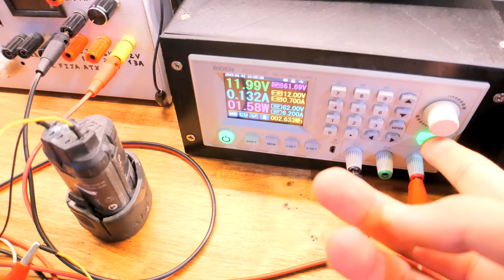RESTAURAR un TALADRO ATORNILLADOR AEG y RECONSTRUIR BATERÍA de LITIO con CELDAS NUEVAS 🔋⚡ 12V 18650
¡Hola Youtuberos! Soy Garpk DIY y hoy vamos a restaurar un viejo taladro y sustituiremos las celdas de litio de la batería.

𝗘𝗡𝗟𝗔𝗖𝗘𝗦 𝗱𝗲 𝗖𝗢𝗠𝗣𝗥𝗔:
➡️ Taladro (modelo nuevo)
➡️ Baterías de reemplazo
➡️ Baterías originales
➡️ Celdas 18650
➡️ Cargador Batería